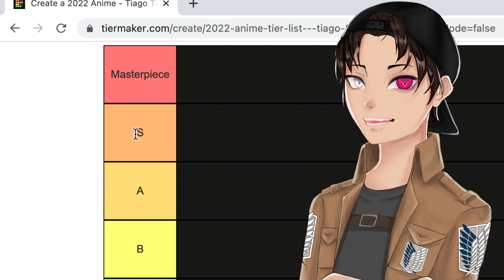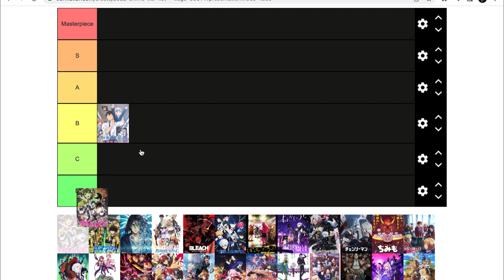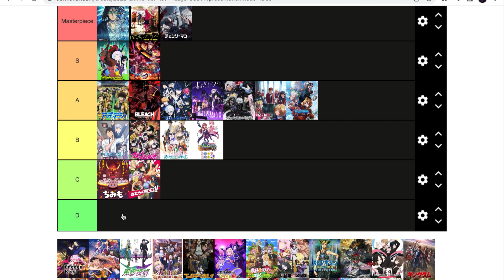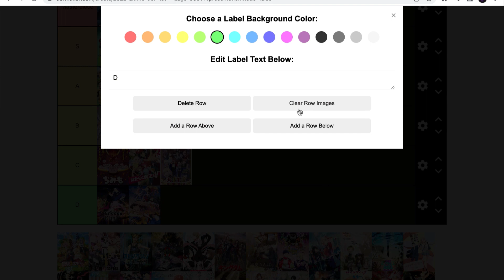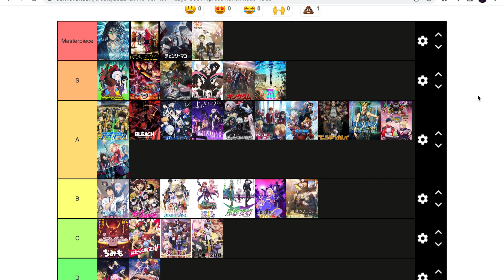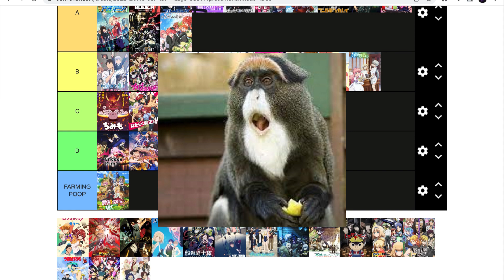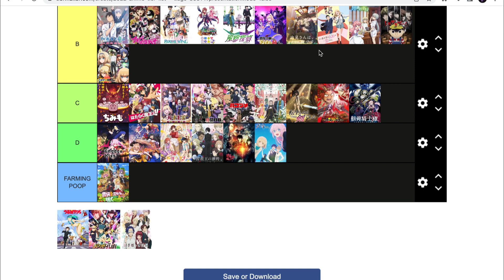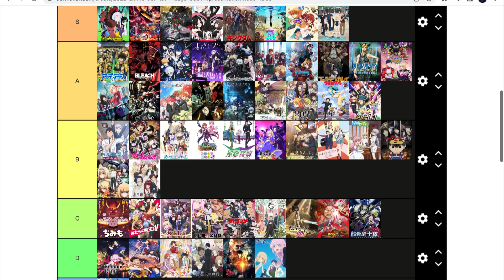2022 Anime Tier List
2022 Anime Tier List

The 2022 year is coming to a close ... so it is time for me to cover all the anime I have seen this year and rank them in a tier list ...

This is a fan made (not for profit) video and the materials in this video are not related in any way to myself or each other outside of it. Please support the companies that made the anime/openings featured in the video

0:00 Introduction
1:23 Aharen-San Wa Hakarenai
1:48 Akiba Maid War
2:22 Ao Ashi
2:47 Attack on Titan Final Season Part 2
3:06 Birdie Wing: A Golf Girls Story
3:43 Bleach Thousand Year Blood War
4:05 Blue Lock
4:51 Bocchi The Rock
5:30 Call of the Night
6:06 Case Study of Vanitas Season 2
6:35 Chainsaw Man
7:29 Chimimo
8:06 Classroom of the Elite Season 2
8:46 Cyberpunk Edgerunners
9:18 Demon Girl Next Door Season 2
9:30 Demon Slayer Season 2
10:16 Devil is a Part-Timer Season 2
11:00 Dr Stone Special: Ryusui
11:25 Engage Kiss
11:36 Executioner and Her Way of Life
12:22 Fuuto PI
12:52 Genius Prince's Guide to Raising a Kingdom Out of Debt
13:14 Golden Kamuy Season 4
13:35 I'm the Villainess, So I'm Taming the Final Boss
14:02 FARMING POOP
14:55 I'm Quitting Heroing
15:34 Jojo's Bizarre Adventure Part 6
16:18 Jujutsu Kaisen 0
16:32 Kaguya Sama Love is War Season 3
17:22 Kingdom Season 4
17:58 Komi San Can't Communicate Season 2
18:31 Love After World Domination
19:02 Lycoris Recoil
19:32 Made in Abyss Season 2
20:20 Mob Psycho 100 Season 3
21:37 My Dress-Up Darling
22:05 Overlord IV
22:33 Parallel World Pharmacy
22:54 Police in a Pod
23:10 Quintessential Quintuplets Movie
23:48 Raven of the Inner Palace
24:06 Reincarnated as a Sword
24:20 Rent a Girlfriend Season 2
24:31 Requiem of the Rose King
24:34 Rising of the Shield Hero Season 2
24:42 Romantic Killer
25:22 Sabikui Bisco
25:37 Shadows House Season 2
25:58 Shikimori's Not Just a Cutie
26:28 Skeleton Knight In Another World
26:46 Spy x Family
27:22 Summertime Render
28:03 The Eminence in Shadow
28:26 To Your Eternity Season 2
28:55 Tomodachi Game
29:43 Trapped in a Dating Sim
30:15 Uncle From Another World
31:03 Urusei Yatsura
31:19 Ya Boy Kongming
31:48 Yakuza's Guide to Babysitting
32:07 Conclusion